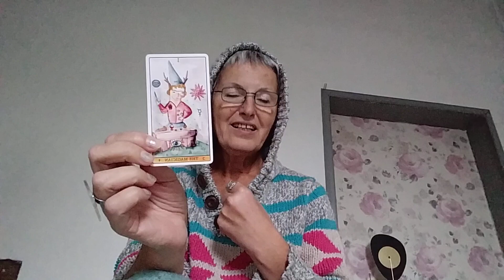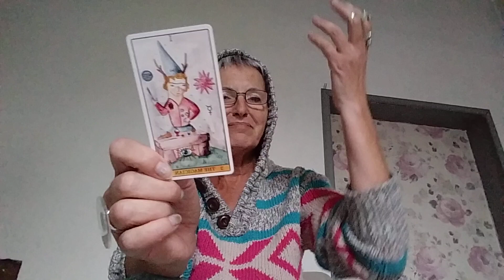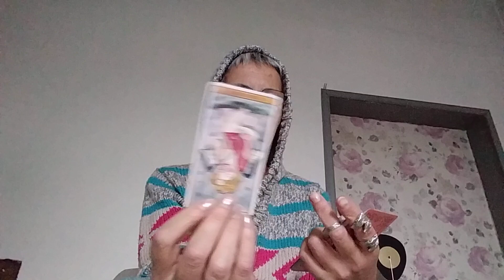October 5, 2024